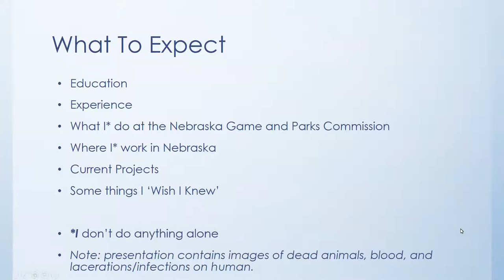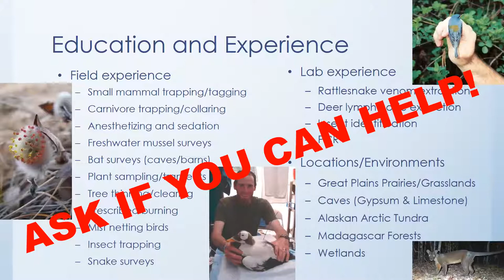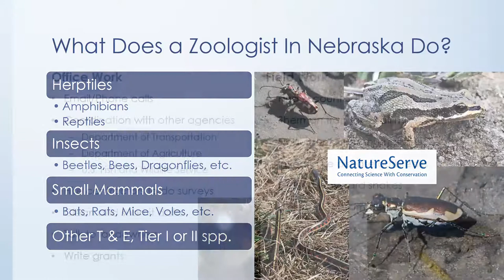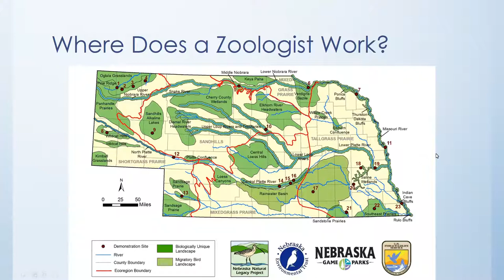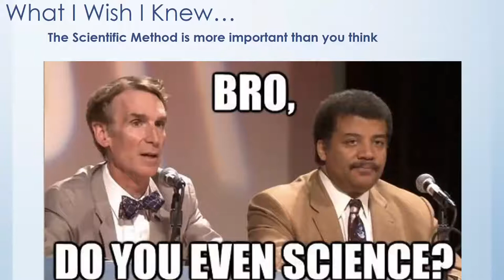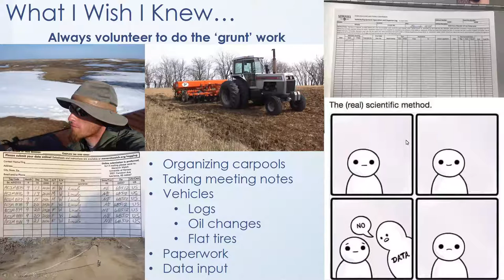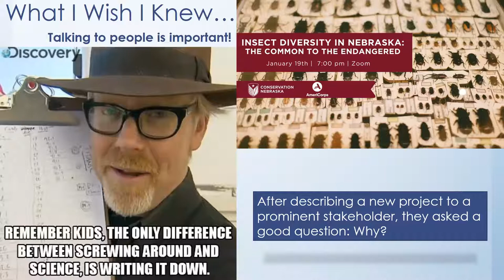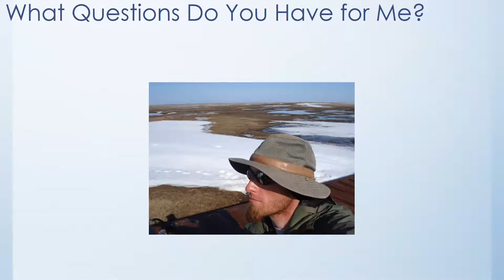Conservation Career Chat- Zoologist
In this Conservation Career Chat, Shaun Dunn will discuss all about his career as the Natural Heritage Zoologist for the Nebraska Game and Parks Commission.

Shaun will talk about his challenges, successes, current projects he is working on, and advice for those that may want to get into the conservation field.